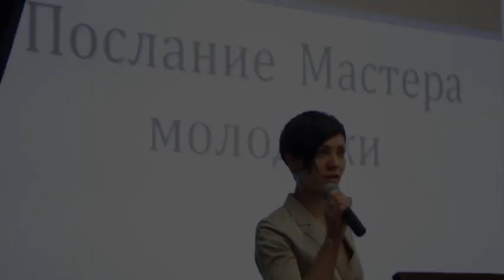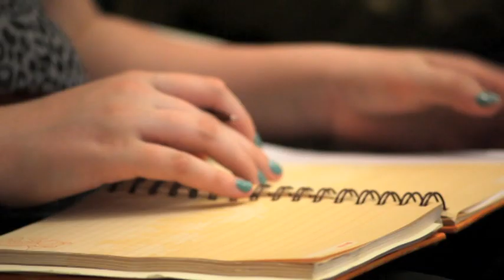Молодежь -- какой она выбирает путь в продолжение жизни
Молодежь -- какой она выбирает путь в продолжение жизни. Фрагменты текста "Послание молодежи" Мастера ХОРА
Зачитан ТРЕК-лидером Любовью Добрягиной 12 июня 2012 г на семинаре "Тематическое наполнение ХОРА-ТРЕК"